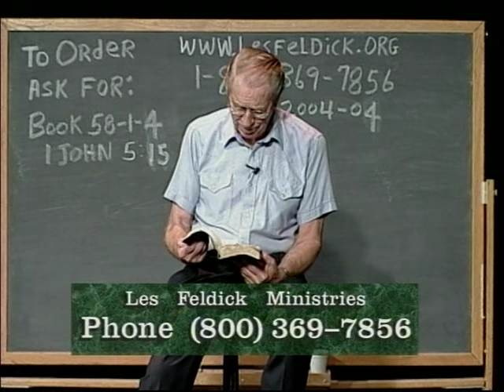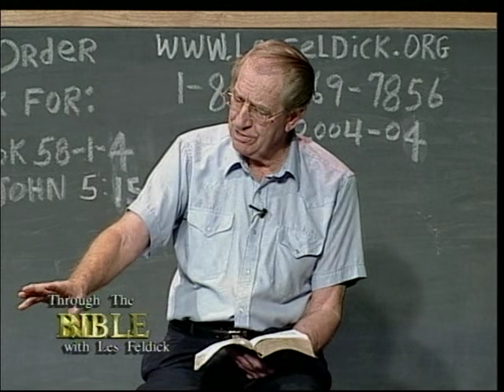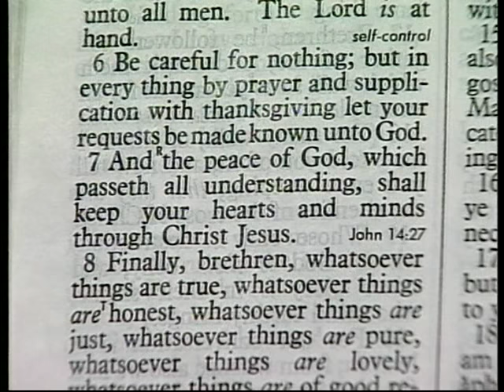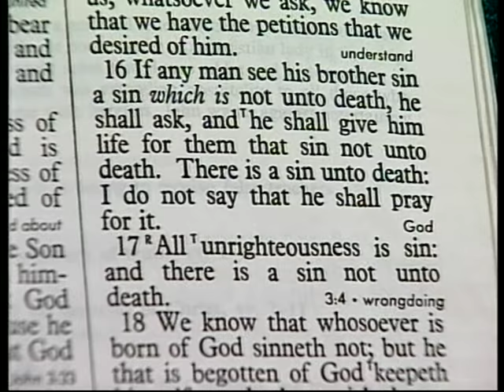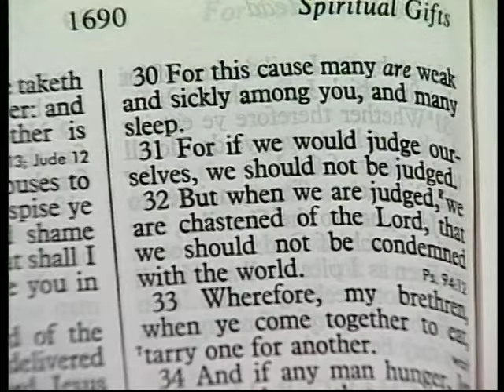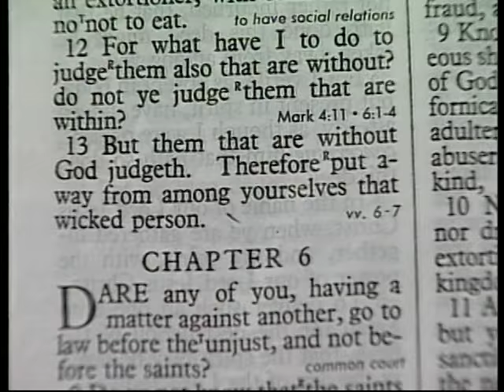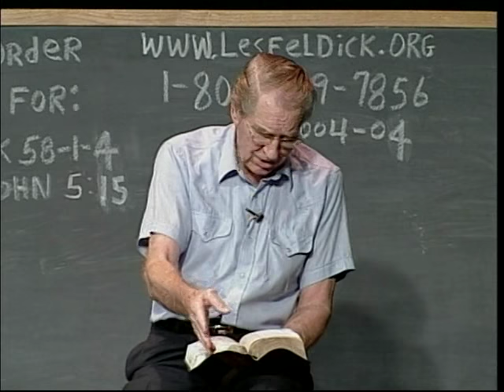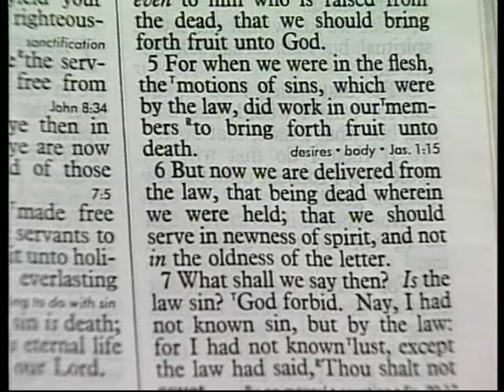688 - Les Feldick Bible Study - Lesson 1 Part 4 Book 58 - 1 John 5:8-18 - Part 2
1 JOHN 5:8–18 - Part 2
So let’s go back to John’s Gospel chapter 14 and I just want to show again the stark difference between what was taught in Jesus’ earthly ministry and what Paul teaches in the Church Age of us today on this same subject. John 14:13-14
Philippians 4:6a
Now I know there are those who hold that God is not concerned about our physical or material needs. Philippians chapter 4 verse 6.
Philippians 4:6a
I don’t care where we are in our spiritual experience we never stop thanking God for everything. Constantly. Luxury.
Philippians 4:6b
"…let your requests be made known unto God."
Now God may say, ‘Yes.’ Philippians 4:7a
"And the peace of God,…"
Now I always make the differential again, back in Romans 5:1 "we have the peace with God," which was our salvation experience. Now the peace with God that comes by faith, in other words, we’re no longer an enemy, we’re now at peace with God.
But this here in Philippians is not peace "with" God; but now we have the "peace of God."
Can someone who is not at peace with God ever enjoy the peace of God? Philippians 4:7
"And the peace of God, which passeth all understanding,…"
Philippians 4:7b
Now I don’t have to go back to John and say, "Well now God you promised that whatever I asked, You’ll do it." The peace of God keeps us through all that.
And if there’s someone out there, a true believer, and you’re in financial straights, don’t despair. God is still on the throne. God is still in control. God will somehow or other bring you through it. All right, great big difference. Big difference. I John chapter 5, now verse 16. I John 5:16a
"If any man see his brother sin a sin which is not unto death, he shall ask, and he shall give him life for them that sin not unto death…."
I John 5:16b
"…There is a sin unto death;…"
In other words, even in the Jewish economy, if a Jew would not refrain from living a life of sin and would not come back into fellowship, God would take His physical life. All right, let’s go back and see how Paul dealt with it. My goodness, God can bring bad health, God can bring financial disaster for the sole purpose of strengthening our faith. All right, I Corinthians chapter 11 drop down to verse 28, 29 and 30. I Corinthians 11:28-29
I Corinthians 11:30
I Corinthians 5:2
See what Paul is saying? That if this individual did not come back from that sinful lifestyle, God would take him. Oh, I know it’s hard for some people to swallow, but he wouldn’t lose his salvation, but God would take his physical life. All right, read on. Verse 3.
I Corinthians 5:3-5
4. In the name of our Lord Jesus Christ, (in other words, in the realm of the spiritual congregation there at Corinth) when ye are gathered together, and my spirit, (in other words, Paul even though not present would be present with them, probably prayerfully that they would be able to handle this) with the power of our Lord Jesus Christ, 5. All right, now then, he comes down to verse 9, and having consort with a believer who is in gross sin that was one thing and that had to be dealt with. I Corinthians 5:9-10
do not ye judge (or deal) with those that are within. Verse 18. I John 5:18a
"We know that whosoever is born of God sinneth not;…"
Have you known people who claim to be believers and that they’re so holy that they don’t sin anymore? There’s no such thing as living in the flesh and being totally above sin. The new man cannot sin, it’s Divine, it’s from God Himself. We have the new Divine nature as a result of God’s saving us, but we’re still kept with that old Adamic nature. Verse 16.
Galatians 5:16
The Spirit will never direct a believer into a lustful experience. That’s not the Spirit’s domain. Now here’s the reason, verse 17.
Galatians 5:17a
The old nature) lusteth (or in another portion the word is ‘wareth’) lusteth against the Spirit, and the Spirit against the flesh: and these are contrary one to the other:…"
Galatians 5:17b
Right back down stream. All right, the Christian life is the same way. Galatians 5:18
"But if we’re led of the Spirit, (we keep that paddle in the water) ye are not under the law."
The old sin nature is listed right up there in verse 19, 20, 21 and they are terrible. Galatians 5:22-23
"But the fruit of the Spirit is love, joy, peace, longsuffering, gentleness, goodness and faith. Totally different makeup than the flesh. Turn back to Romans chapter 7, and this is why the believer is under totally different circumstances than the Jewish believer under nothing more than the Mosaic system. All right, got Romans chapter 7 verse 5 and 6.